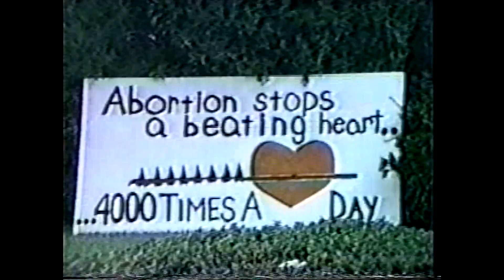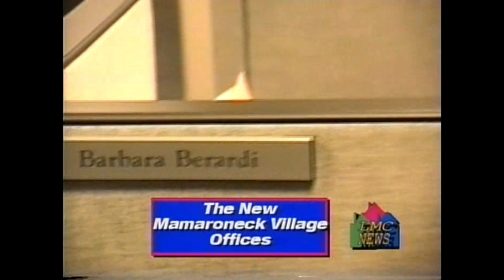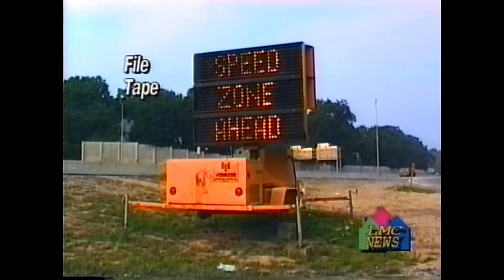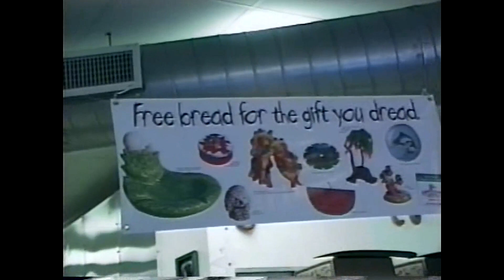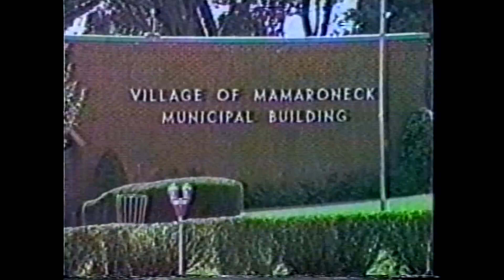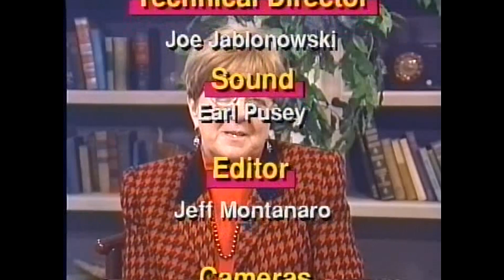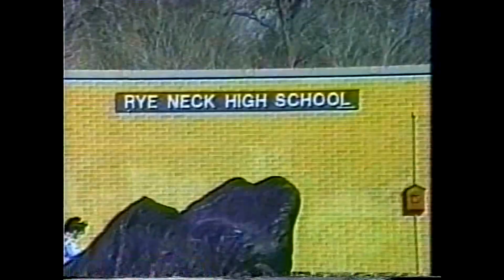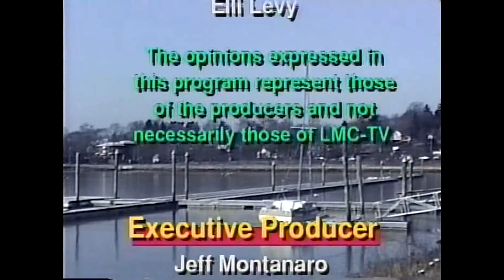LMC News Shows #1 and #4 1999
LMC News 1999
Shows #1 and #4
Reporter Glenna Gray, and Anchor Sven Oehme